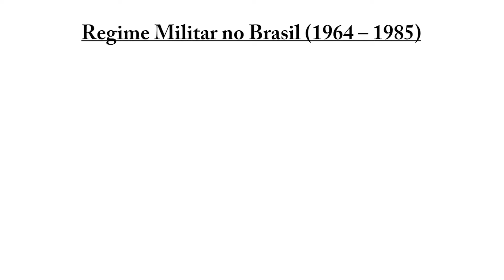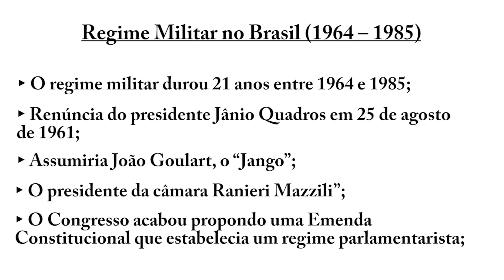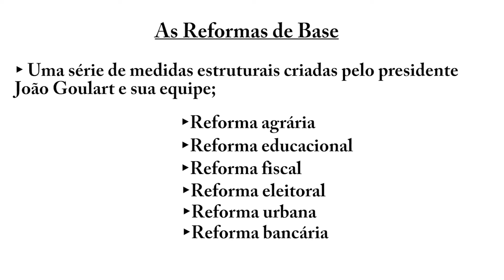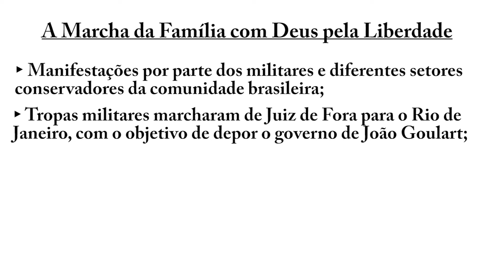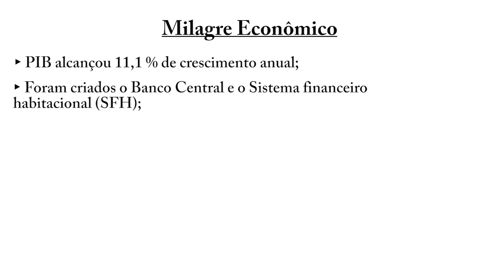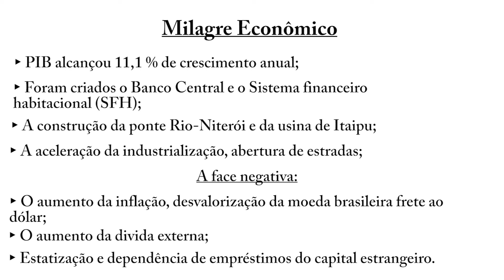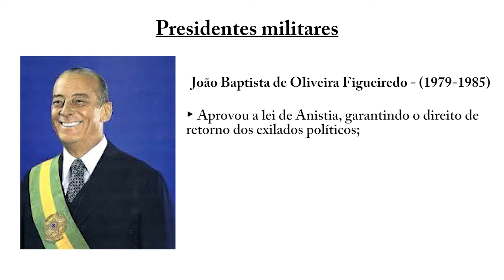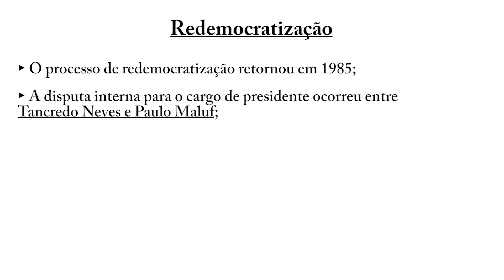O Que é isso, Companheiro? / O QUE APRENDI NOS FILMES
O tema de hoje no nosso quadro "O Que Aprendi nos Filmes" é Regime Militar no Brasil, e pra falar desse assunto selecionamos o filme brasileiro "O Que é isso, Companheiro?" do cineasta Bruno Barreto.

O Que é isso, companheiro – Brasil, 1997.
Direção: Bruno Barreto
Roteiro: Leopoldo Serran, Fernando Gabeira (livro)
Elenco: Fernanda Torres, Pedro Cardoso, Alan Arkin, Luiz Fernando Guimarães, Cláudia Abreu.
Duração: 110 minutos.
Distribuição: RioFilme, Miramax.

Temas Abordados:
► Regime Militar no Brasil (1964 – 1985)
► Governo João Goulart
► Diretas Já
► Redemocratização

Música da vinheta:
thetunk__dramatic-drums-and-strings-120bpm-2